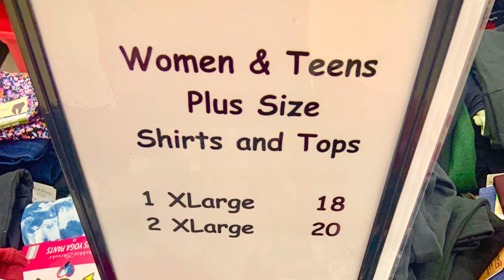Terri Carter: How the Christmas "Giving Shop" happens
Loveland, Ohio - Terri Carter took time out of a very busy day while at the Avon-Miami Masonic Lodge next to Home of the Brave Park, to tell us how the LIFE Food Pantry turned the facility into their annual Christmas Giving Shop. Terri is the President of the Loveland Interfaith Effort, more commonly known as the Loveland LIFE Food Pantry.

LIFE is a faith and community-supported organization that provides food, financial assistance, and programs to those experiencing hardship. at the Giving Shop, one member of a household may shop for gifts for the entire family; underwear, socks, two articles of clothing, an appropriate gift for each family member 18 and under. At the shop are toys for kids, teen gifts, gift cards, pajamas, and a household family gift such as a toaster, crockpot, coffeepot, bed linens, cookware, etc.

Please, Loveland community, lend an ear as Terri tells you about how this gigantic effort took a village to be the most successful in her memory.